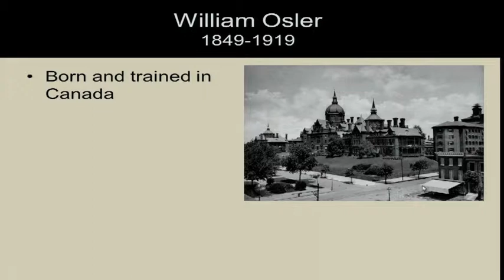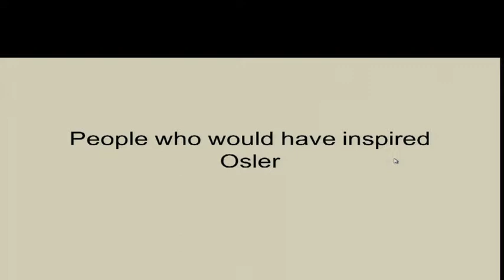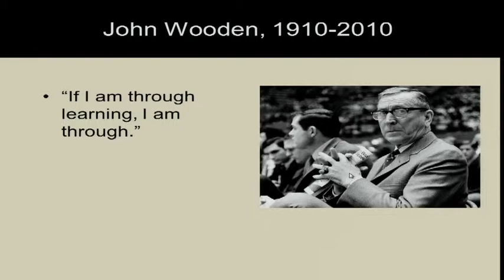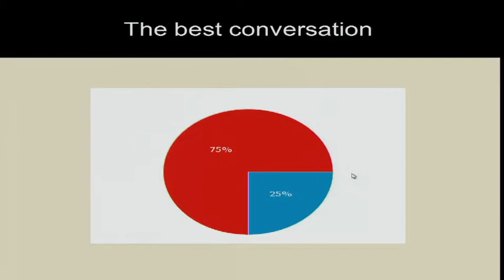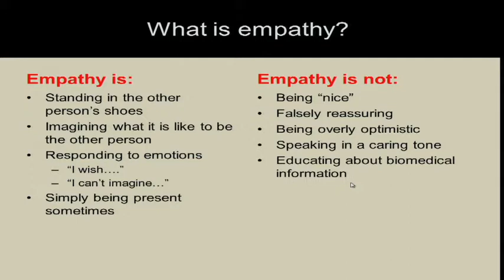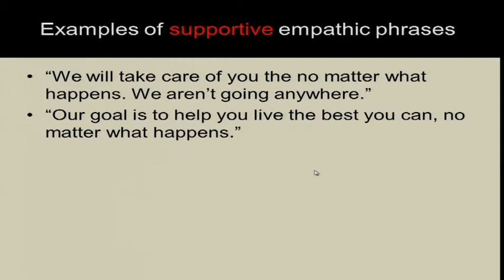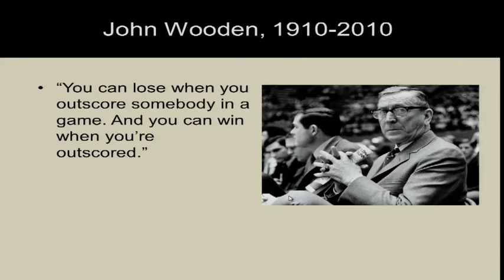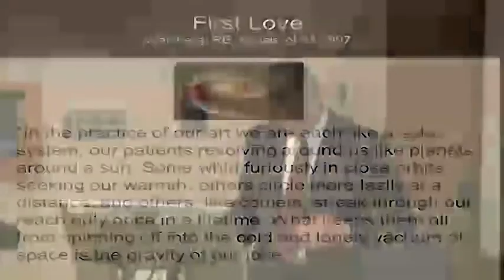Medicine Grand Rounds 4-2 -9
"Achieving Greatness As A Clinician: What Would Osler Say Today?"
Daniel Epner, M.D.
Professor, Palliative Care Medicine
University of Texas MD Anderson Cancer Center - Houston